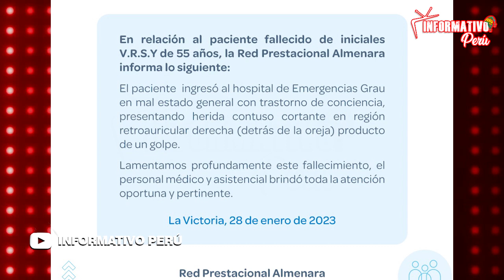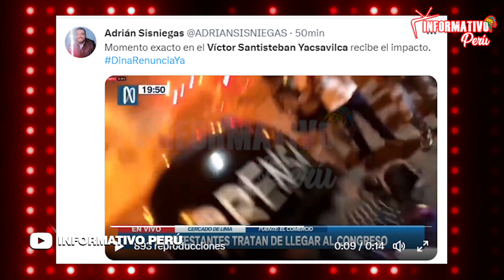MANIFESTANTE FALLECIÓ POR GOLPE EN LA CABEZA, NO POR UN PROYECTIL DE LA PNP COMO AFIRMA LA IZQUIERDA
¡Último Minuto!
EsSalud confrima que Victor Santisteban Yacsavilca fallecio producto de un golpe en la cabeza y no por un proyectil como afirma la izquierda azuzadora.
ADELANTO DE ELECCIONES 2023
ADELANTO DE ELECCIONES
Congreso en vivo
Pleno del Congreso
Congreso Perú
Marchas en Lima
Marchas contra Dina Boluarte
Sigrid Bazán